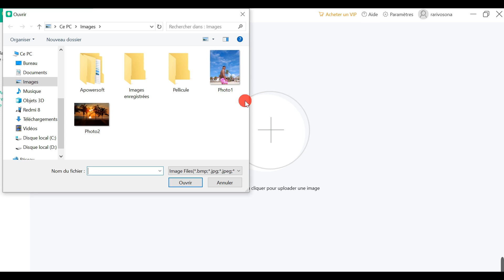Comment supprimer l'arrière-plan d'une photo sans Photoshop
Dans cette vidéo, nous proposons un tutoriel sur “comment supprimer l'arrière-plan d'une photo sans Photoshop”.

Simple, suivez ces étapes :

-- Télécharger le logiciel "Apowersoft Effaceur de fond" en cliquant sur ce lien

- Lancez le logiciel et choisissez l’option qui vous convient le mieux

- Importez votre photo puis patientez jusqu’à ce que le logiciel finisse de traiter la photo